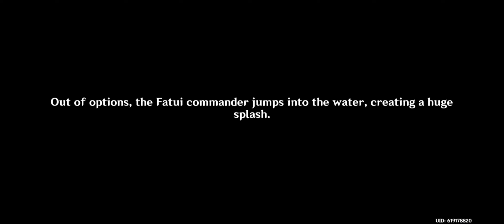In The Search of Lost Time world quest :D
I already had all 3 punched tape before this ehe :D